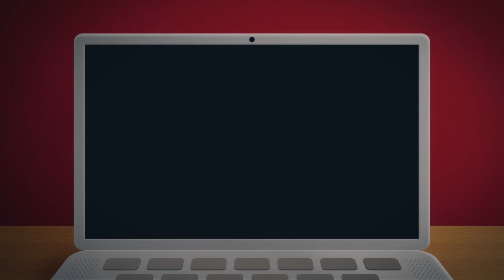Topurile App Store si Google Play in 2017 | Zi Buna LIVE #07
Zi Bună LIVE #07 - 22 Ianuarie 2018

Zi Bună este transmis live pe facebook în fiecare luni, marți și miercuri de la 10:00.